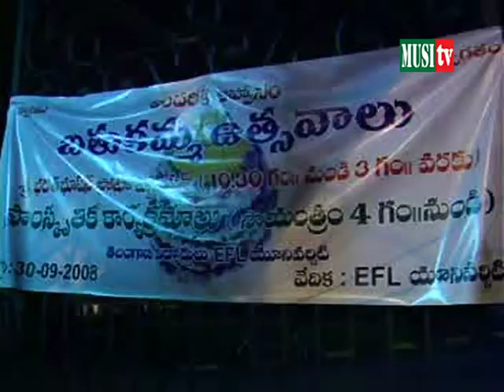vimalakka at eflu bathukamma